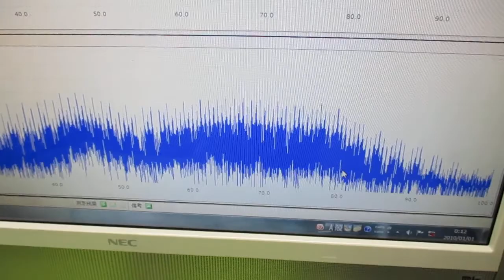オリジナル超音波実験 ultrasonic-labo